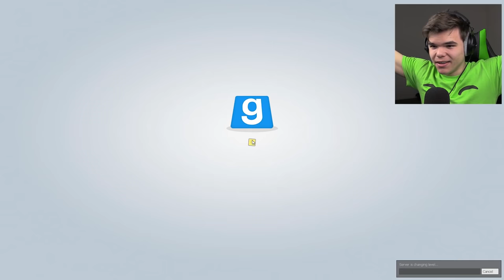SNEAKY KILLER! (GMod Funny Moments)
Intro music: “Spend My Time With You (Electro Swing Remix)” by 11 Acorn Lane iTunes